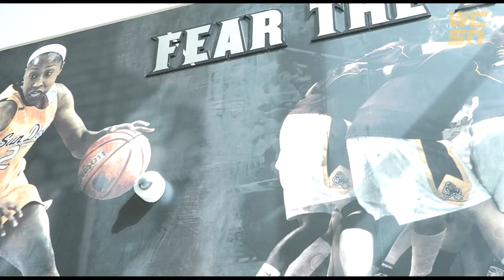ASU Women’s Basketball: The story behind head coach Natasha Adair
The first season of the Natasha Adair era finished after their loss to UCLA in the Pac-12 tournament. Our Alexis Davis sat down with Coach Adair to learn more about her story and relationship with guard Tyi Skinner.